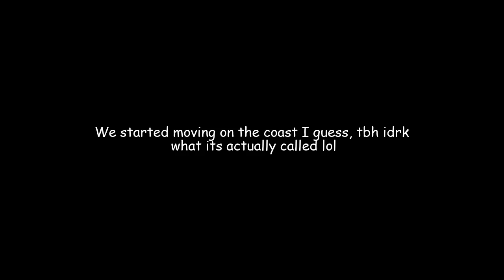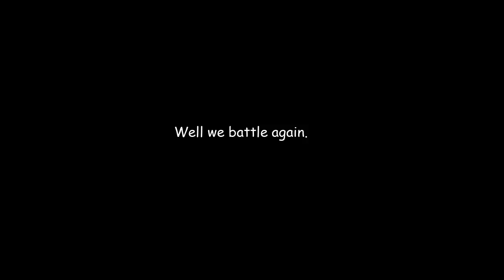150 Subscribers Special!!! [World Of Warships] Join Discord & Checkout my Social Blade! Link in Bio.